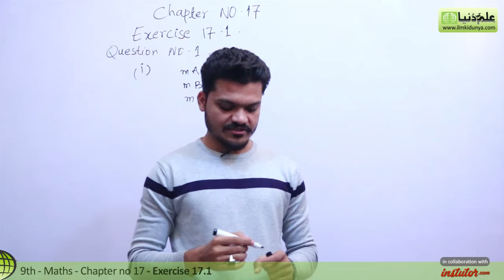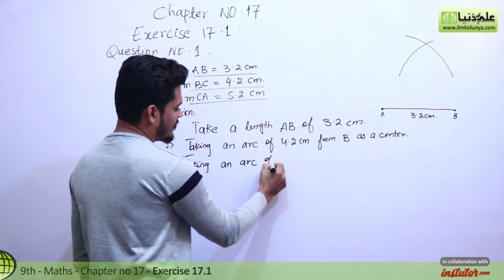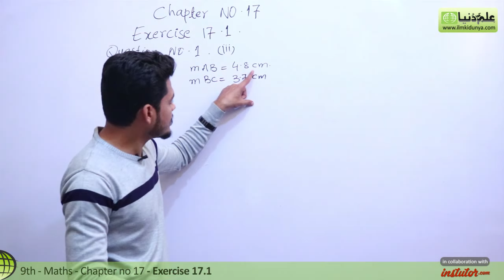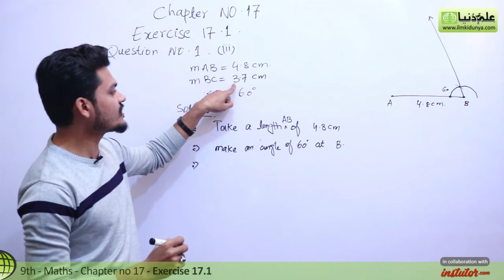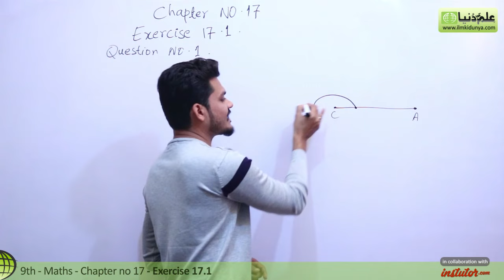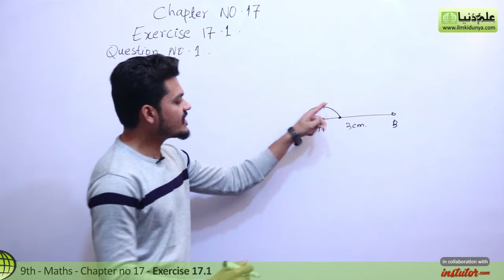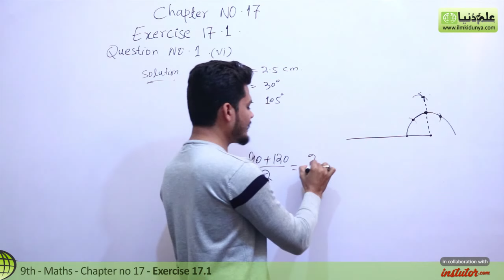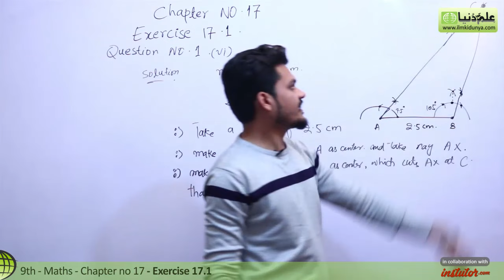9th Class Math, Ch 17, lec 1, Exercise 17.1 Question no 1 - Matric part 1 Math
In this online lecture, Shahid Anjum explains Matric part 1 Mathematics Chapter 17 Theorems Related With Area.The topic being discussed is Topic Exercise 17.1 Question no 1.